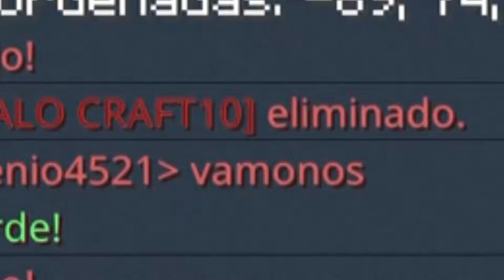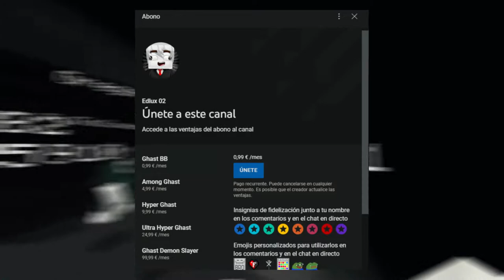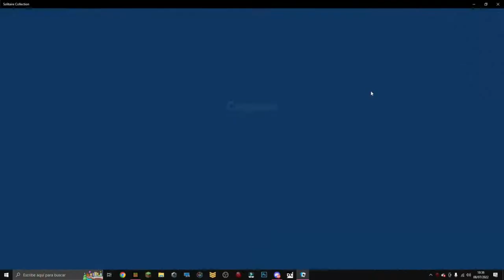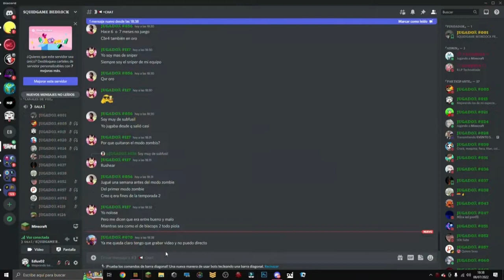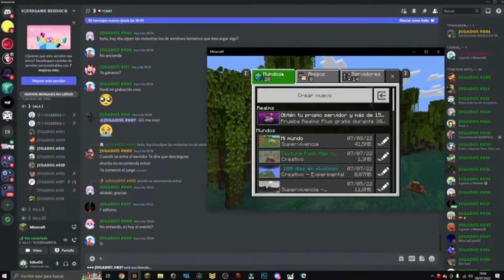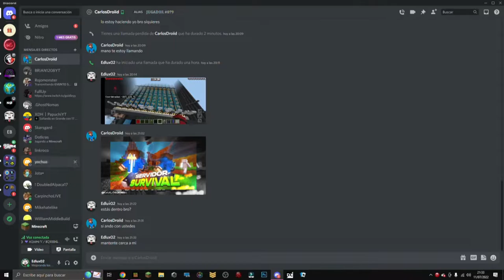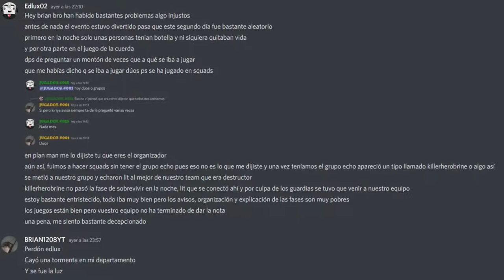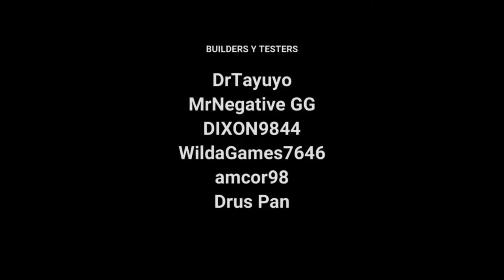🚀 ¿SOBREVIVÍ contra 100 YOUTUBERS en los SQUID GAMES? [Minecraft Bedrock]